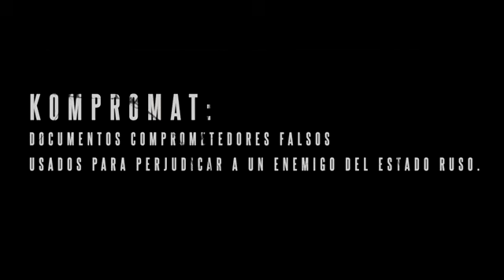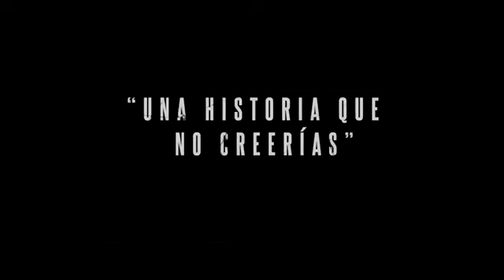Para l@s amantes de las Películas Espionaje / Kompromat (no te la pierdas)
Sinopsis/
Mathieu, diplomático francés y miembro del instituto francés de Irkutsk (Rusia), un día es arrestado y encarcelado por las autoridades rusas acusado de abuso sexual a su propia hija. Mathieu es víctima de un "Kompromat", término ruso para describir materiales comprometedores sobre políticos o figuras públicas. Con la ayuda del FSB (Servicio Federal de Seguridad de Rusia), alguien ha creado un falso caso para incriminarlo. Demostrar su inocencia es imposible, la única solución: huir.